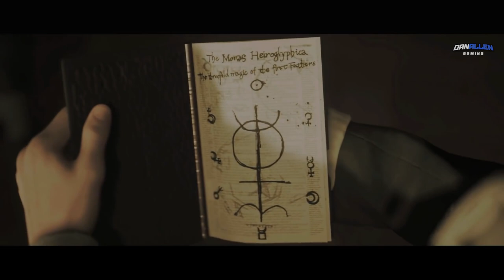THE DARK PICTURES: LITTLE HOPE - Best Ending (Everyone Survives Good End)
Good Ending to Little Hope.